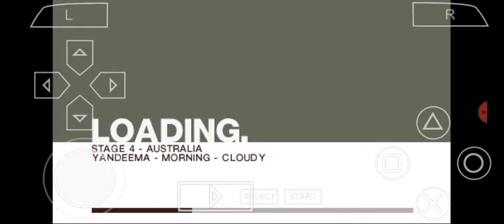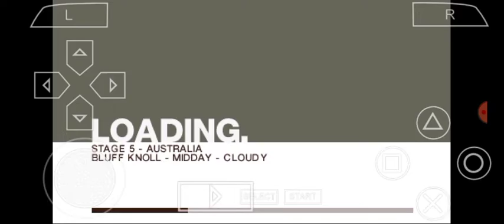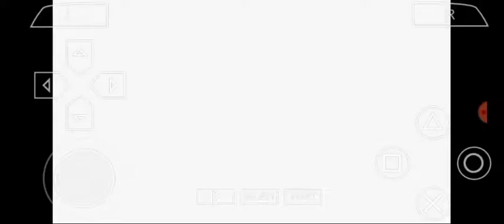Colin McRae Rally 2005 PSP - 4WD Challenges Extra - Rally 7 at Australia with Impreza + EUROBEAT